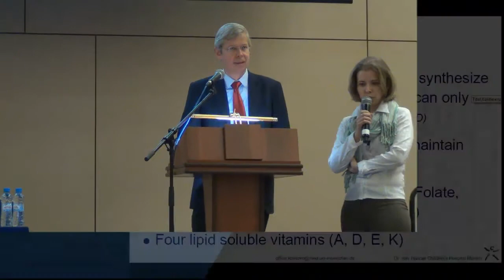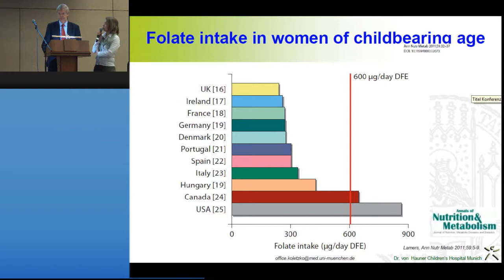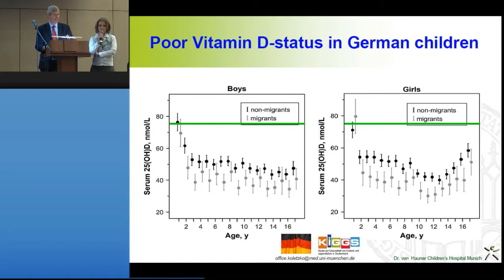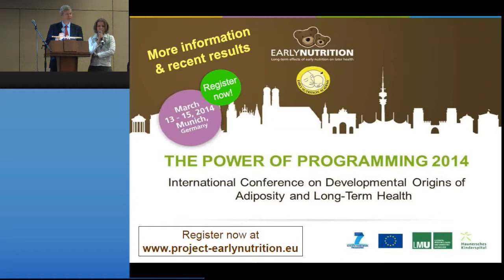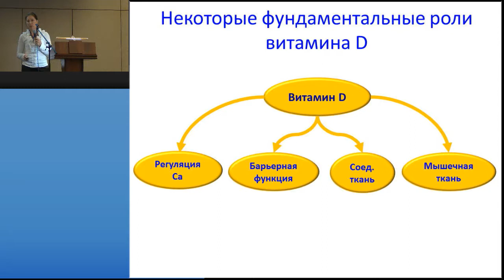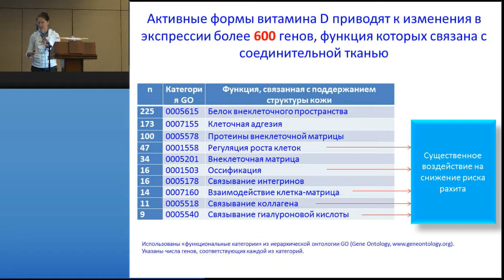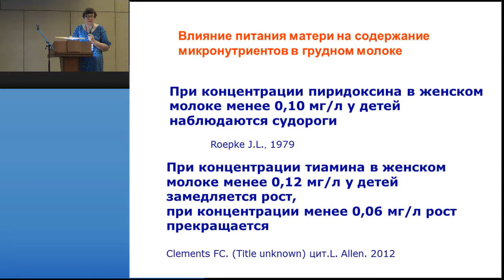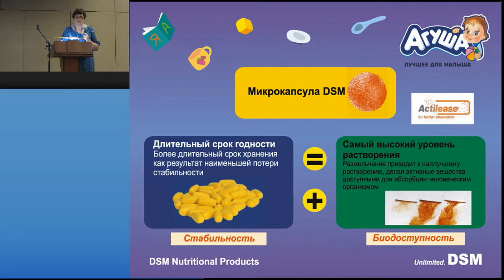"Конгресс" - научная программа 4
XVII Конгресс педиатров России с международным участием «Актуальные проблемы педиатрии». Научная программа, зал "Конгресс",  14-16 февраля 2014 г.